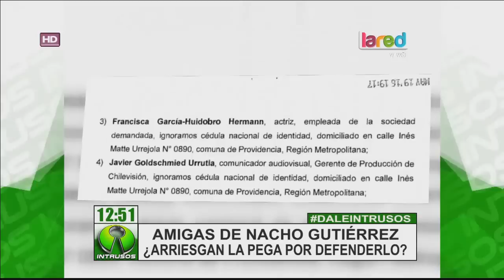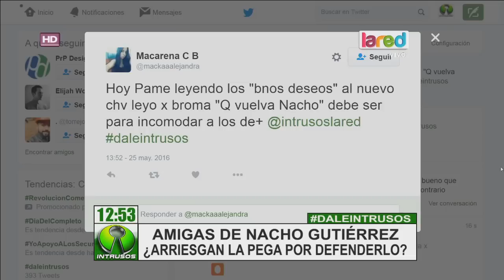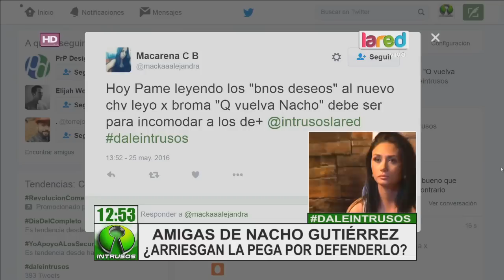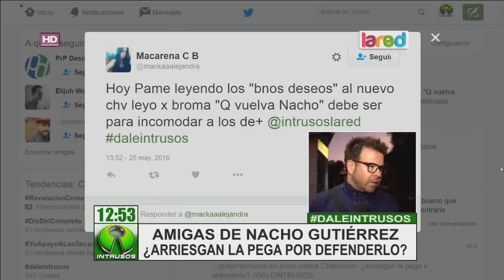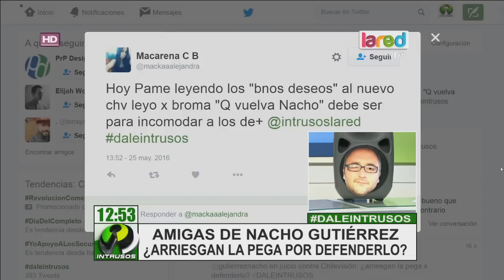Los rostros que arriesgarán su trabajo por defender a Nacho Gutiérrez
Las amigas del periodista, Pamela Díaz y Fran García-Huidobro, van a atestiguar a favor de él en la demanda contra CHV, a pesar de correr el riego de perder su trabajo.